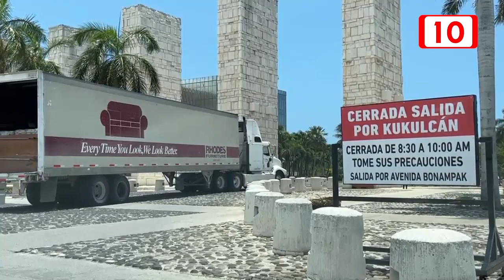Administración de Puerto Cancún suspenderá los controles de salida